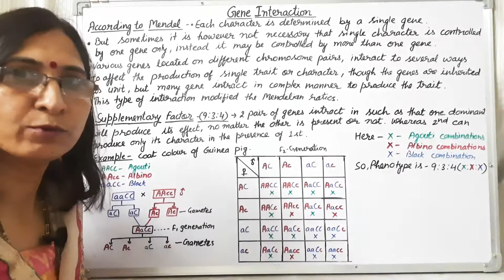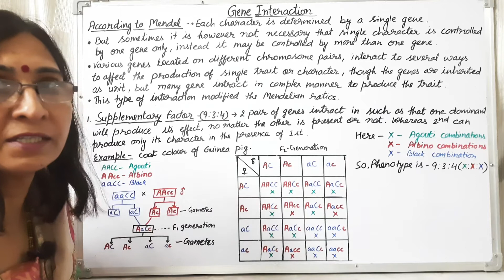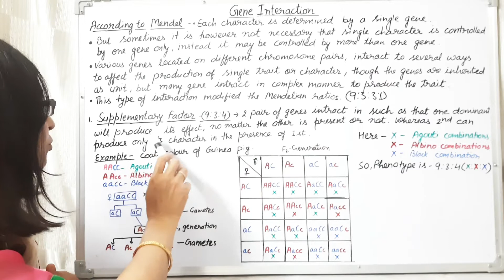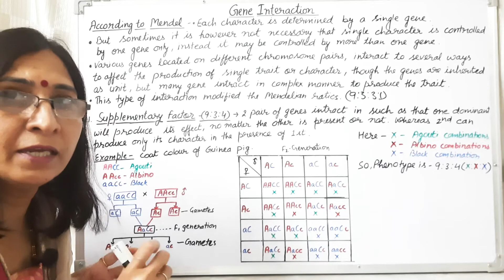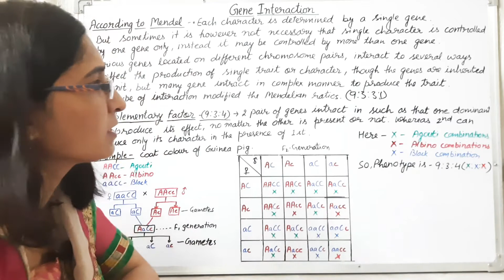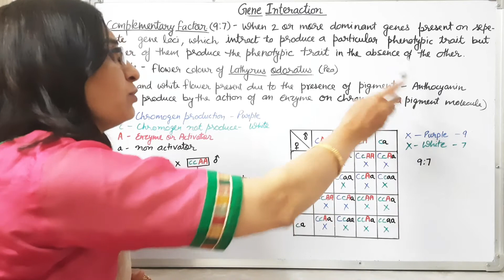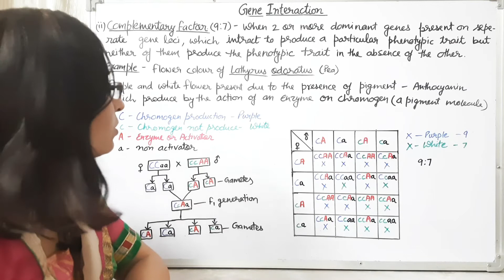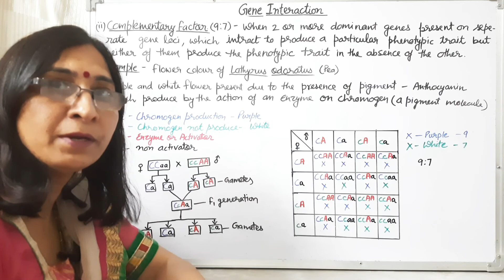Gene Interaction - l NEET, B.Sc.IYear and M.Sc.l Year | Dr Ranjana Gupta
With the help of this video students can learn about the modification in the ratio in the F2 generation given by  Mendel's dihybrid cross due to different type of gene interaction.